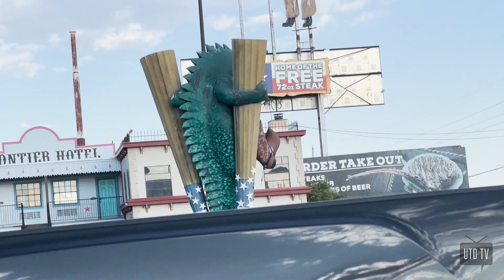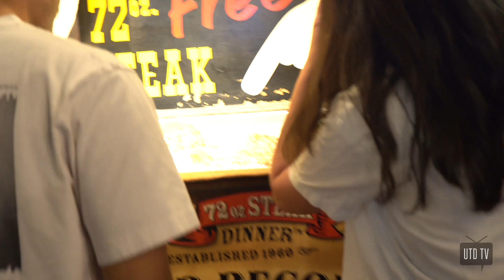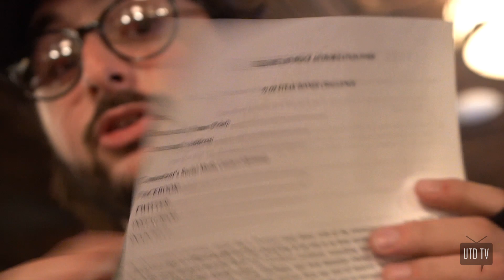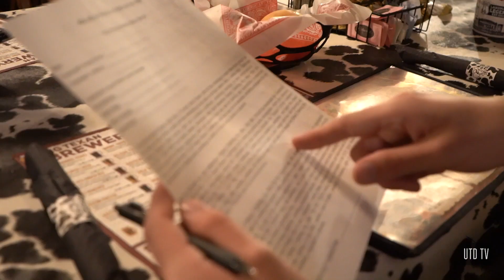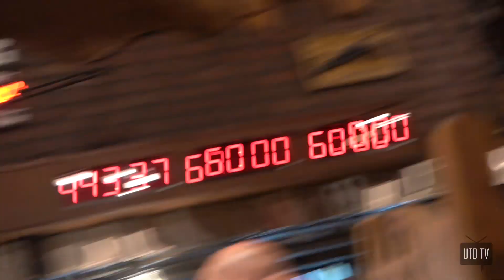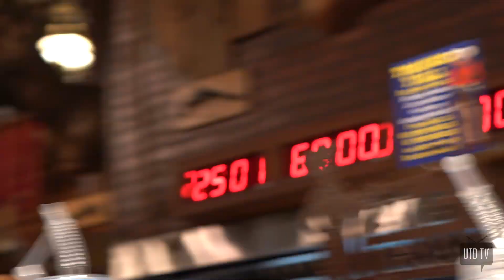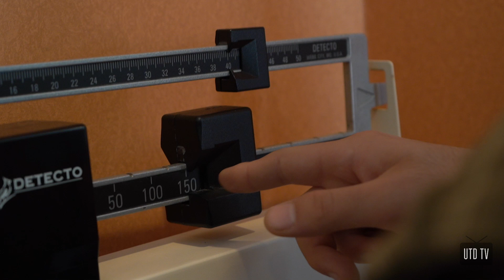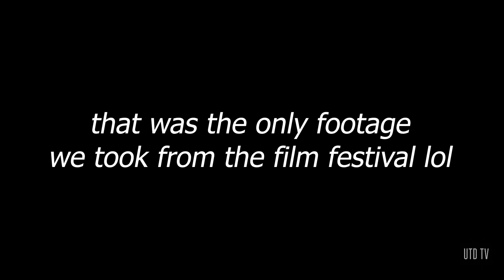72 OZ STEAK CHALLENGE? - Amarillo International Film Festival Vlog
UTDTV's short film "True Reflection" was selected for the Amarillo International Film Festival! What was supposed to be a Vlog about the trip turned into a documentary of UTDTV member Dylan competing in the 72 oz steak challenge. Does he have what it takes?